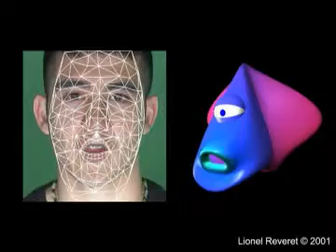Animated Speakers: Video-driven facial animation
Animated Speakers

Video-driven facial animation

Lionel Reveret, Irfan A. Essa
The Animated Speakers Kit allows to generate automatically 2D and 3D facial animation directly from the analysis of any speaker's video sequence. It results in a perfectly lip-synched animation as the facial motion is continuously captured and coded in terms of four phonetically-oriented parameters, or Facial Speech Parameters (FSP). The system is based on an analysis-by-synthesis method. An accurate 3D model is learned off-line from an expert phonetician subject to statistically learn the fundamental bio-mechanical degrees of freedom in speech production expressed by the FSP. Using a morphological adaptation, these degrees of freedom are re-mapped on any new subject to analyze his facial motion. The video analysis consists in an optimization procedure which aligns a textured version of the 3D model and the incoming video footage. The facial motion coded by the FSP is re-targeted to 2D and 3D animation.
The hypothesis explored in this work is to test if the coding of facial morphology and the coding of facial motion can be separated. Currently, we explored this hypothesis in the domain of speech production with this set of FSP parameters (articulatory hypothesis), which have shown some speakers independent properties.

L. Reveret, I. Essa
Visual Coding and Tracking of Speech Related Facial Motion (PS.gz | PDF)
In CUES 2001 Workshop, Held in conjuction with CVPR 2001, Lihue, Hawaii, Dec 2001,
also available as Georgia Tech, GVU Center Tech Report No. GIT-GVU-TR-01-16